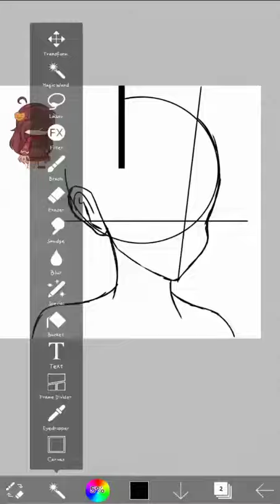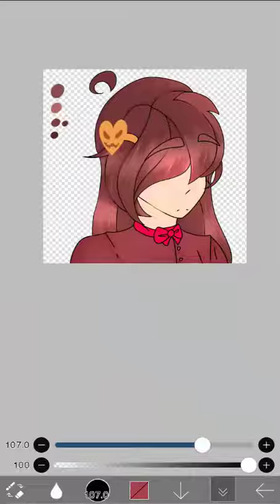New Character Speed Paint! (Details are in the description)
Anne is a new OC of mine, and I thought that I should've created her because ny previous OC is now apart of Coffee!Tale and won't be allowed to access the creator abilities. So Anne is my new main OC and the channel name might change due to that, but I will announce it before I go changing it. I hope you are ok with this. -- I also deleted an app that allowed me to upload the movie from ibis paint to that app, so it's just from ibis paint this time. --